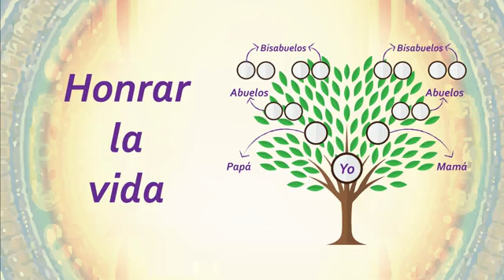Experiencia humana, una experiencia de amor con Ersilia Fernández Ahued en Carcajéate de la vida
La matriz, el origen de la vida, la unidad, los niveles de consciencia ¿cómo me relaciono conmigo mismo, con los demás y con la vida?